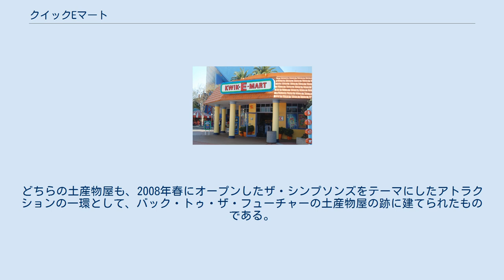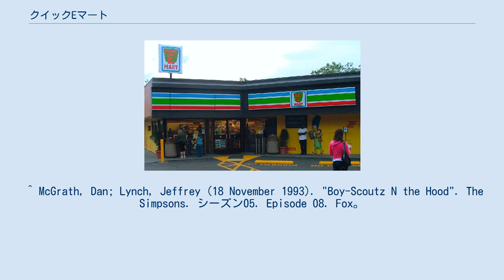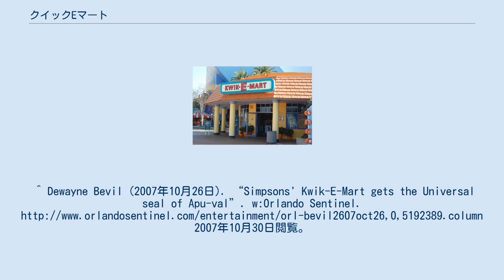クイックEマート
ザ・シンプソンズ
クイックEマート型のセブン-イレブンの店舗（2007年6月1日、シアトル） クイック・E・マート（英: Kwik-E-Mart）とは米国のアニメ作品、ザ・シンプソンズに登場する架空のコンビニエンスストアである。
作中ではクイッキーマートと呼ばれることもある。
 ガソリンスタンドを併設した24時間営業のコンビニエンスストアであり、経営者はインド移民のアプー・ナハサピーマペティロン、唯一の従業員はインド移民でアープーの弟のサンジェイ。
チェーン本部はインドの仙境に位置している。
 ガソリンスタンドを設置したこともあるが、その初日にスキナー校長が復帰した軍隊の基地から飛んできた砲弾によって粉々に吹っ飛んでしまった。
 ジンボやカーニーら不良たちのたまり場でしょっちゅう万引きされており、バート・シンプソンやミルハウスら子供たちもよく店内で遊んでいる。
またスネークが頻繁に強盗に入っており、ときには店ごと盗まれることもある。
しかし、万引き犯には厳しくマージ・シンプソンを告訴して逮捕された。
屋上にハーブガーデンがあり、ポール・マッカートニーとリンダ・マッカートニー夫婦が訪米したときには必ず立ち寄る。
他にもエルトン・ジョンが演奏したこともある。
 ノンアルコールビールを販売しているが、売れたことは一度もない。
 モデルとなったのはセブンイレブンで、2007年にザ・シンプソンズ_MOVIEの公開に合わせテキサス州ダラスやワシントン州シアトルに実店舗が期間限定で開店。
 ユニバーサル・スタジオ・フロリダの土産物店 2007年10月17日、ユニバーサル・スタジオ・フロリダにクイックEマートを模した土産物屋が開店した。
それからしてハリウッドのユニバーサルスタジオにもオープンした。
どちらの土産物屋も、2008年春にオープンしたザ・シンプソンズをテーマにしたアトラクションの一環として、バック・トゥ・ザ・フューチャーの土産物屋の跡に建てられたものである。
 いずれの店舗もシンプソンズに関連したグッズやスクィーシーやダフビール、モーの栄養ドリンクなどを発売している。
 ^ a b Turner, Chris. w:Planet Simpson: How a Cartoon Masterpiece Documented an Era and Defined a Generation. p. 330. ISBN 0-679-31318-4 ^ a b Daniels, Greg; Kirkland, Mark (10 February 1994). "Homer and Apu". The Simpsons. シーズン05. Episode 13. Fox。
 ^ Gould, Dana; Michels, Pete (22 May 2002). "Poppa's Got a Brand New Badge". The Simpsons. シーズン13. Episode 22. Fox。
 ^ O'Donnell, Steve; Moore, Steven Dean (8 February 1998). "The Joy of Sect". The Simpsons. シーズン09. Episode 13. Fox。
 ^ McGrath, Dan; Lynch, Jeffrey (18 November 1993). "Boy-Scoutz N the Hood". The Simpsons. シーズン05. Episode 08. Fox。
^ a b Brady MacDonald (2007年11月12日). “Simpsons Kwik-E-Mart opens at Universal Studios”. ロサンゼルス・タイムズ. 2007年11月10日閲覧。
^ Rosario Santiago (2007年10月28日). “The Simpsons: Springfield's Kwik-E-Mart Opens in Universal Studios”. w:Orlando Sentinel. 2007年10月30日閲覧。
 ^ Dewayne Bevil (2...